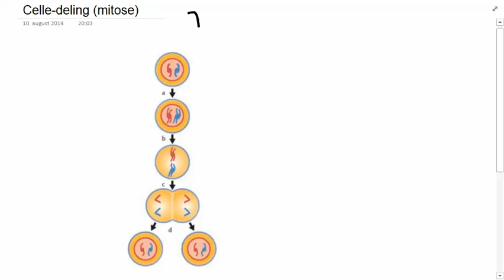Celledeling almidelig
Beskrivelse